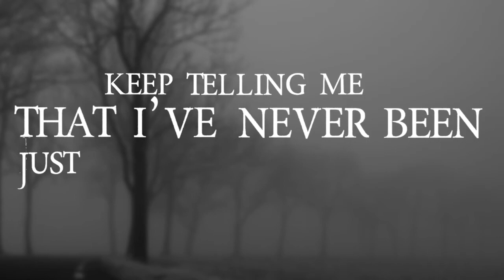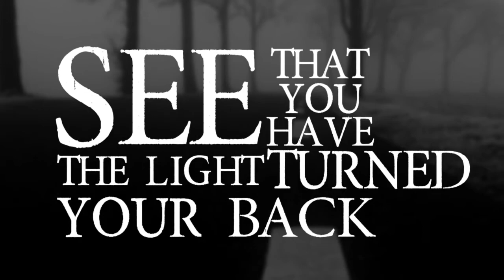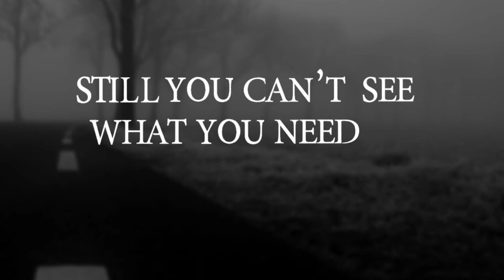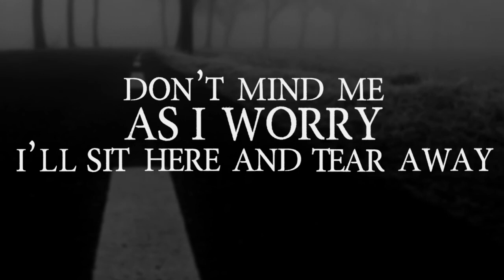The Catalyst "Beaten and Bruised" Official Lyric Video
First song off the new EP "im not okay"!

Recorded & Mastered by Michael Waters